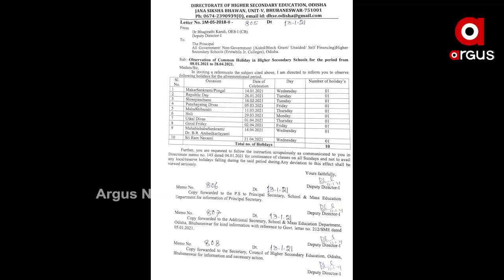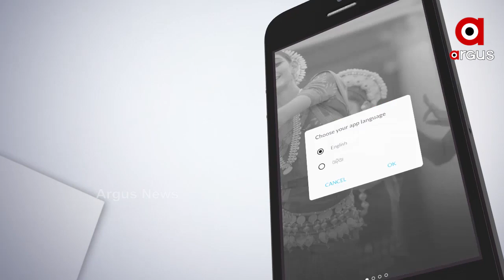ପଞ୍ଚାୟତିରାଜ ଦିବସରେ ବନ୍ଦ କିନ୍ତୁ ମହାଶିବରାତ୍ରୀରେ ଖୋଲା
ରାଜ୍ୟ ଉଚ୍ଚଶିକ୍ଷା ବିଭାଗର ଅଜବ ନିଷ୍ପତ୍ତି । ମହାଶିବରାତ୍ରୀରେ ଉପବାସ ଓ ଉଜାଗର ରହି ଶିବଙ୍କୁ ସମର୍ପଣ କରିଥିବା ବେଳେ ରାଜ୍ୟ ଉଚ୍ଚଶିକ୍ଷା ବିଭାଗର ନିଷ୍ପତ୍ତି ଖୋଲା ରହିବ ବିଶ୍ବବିଦ୍ୟାଳୟ । ଯାହାକୁ ନେଇ ଚର୍ଚ୍ଚା ଜୋର ଧରିଛି .